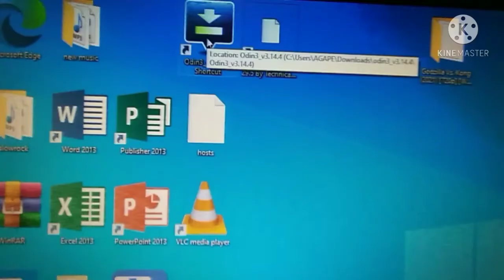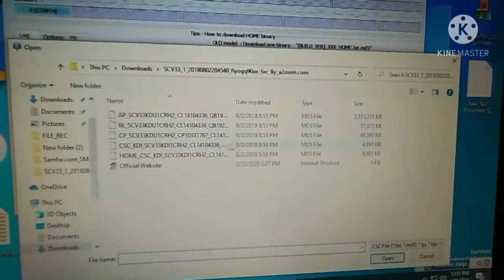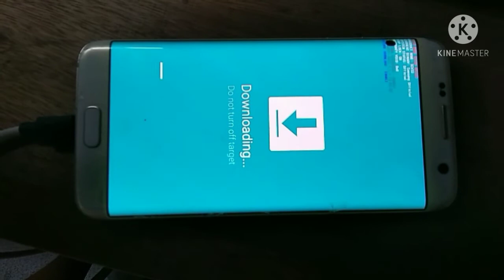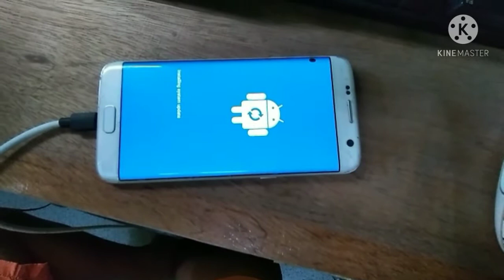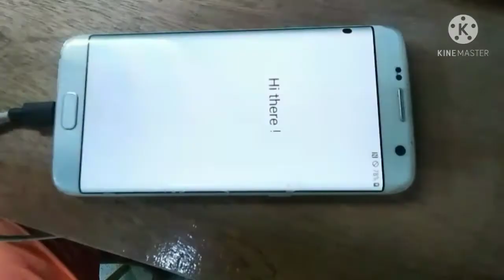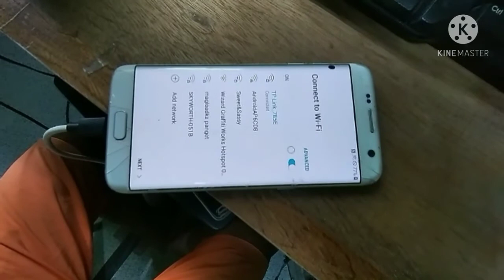S7 EDGE SCV33 REPROGRAM VIA ODIN